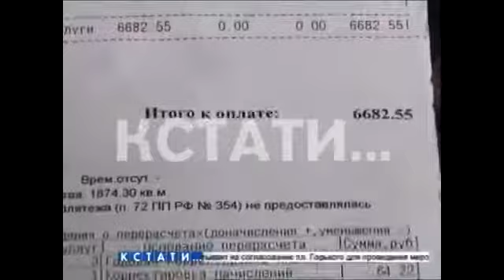КСТАТИ... Россия встаёт с колен...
Великая и Могучая Россия встала с колен: россияне сдают кольца и серьги в ломбард, чтобы оплатить коммуналку...

А чё там у холов...?!